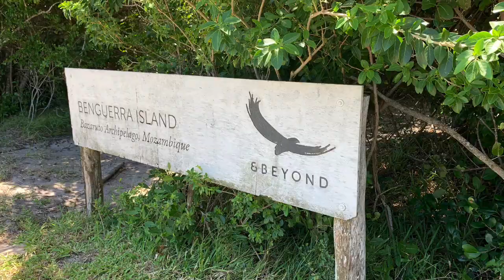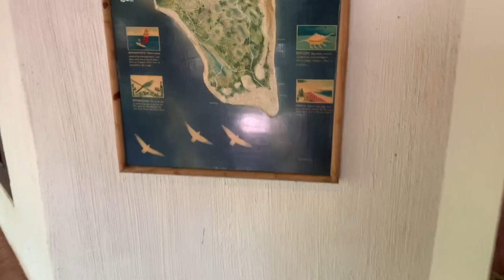&Beyond Benguerra Mozambique the most beautiful place || andBeyond Benguerra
LUXTRVL Membership Channel:
&Beyond Benguerra is a stunning plantation-style luxury lodge on Benguerra island in southern Mozambique. You will reach Vilankulo from an hour-long flight from Johannesburg in South Africa, makes this destination a perfect post-safari beach extension after South Africa, Botswana, Zimbabwe and Zambia. The marine life and nature here at Bazaruto Archipelago is second to none.

LUXTRVL is a travel agency specializing in experiential vacations for discerning travelers all over the world. Our clients receive preferential treatments including a complimentary upgrade, early check-in, and late check out based on availability, daily complimentary breakfast for two, and additional perks like arrival and departure gifts, $100-$275 hotel or shipboard credit, other times like complimentary 50 mins messages and complimentary airport transportations.